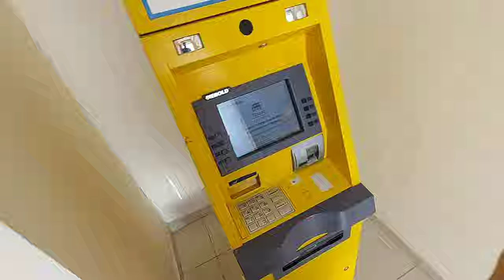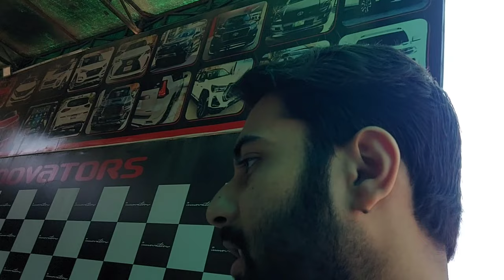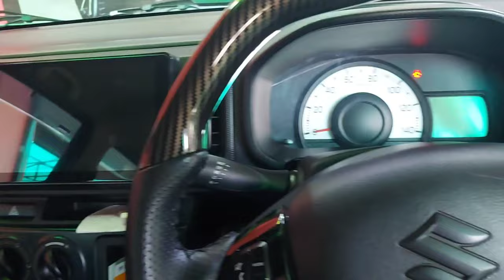City restoration episode 2/ New steering/ Alto Black edition.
TAM vlogs # city new steering # Alto black Edition.